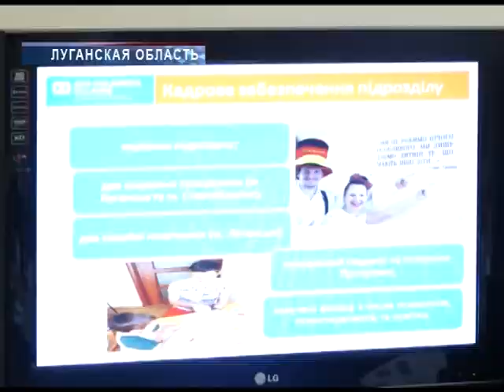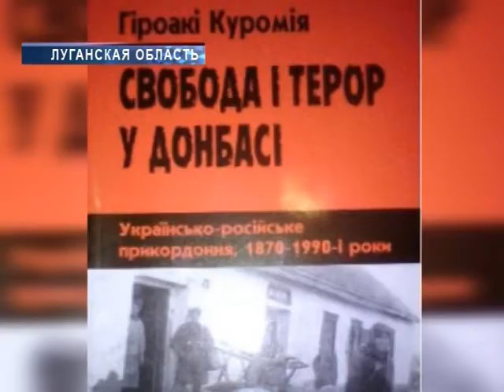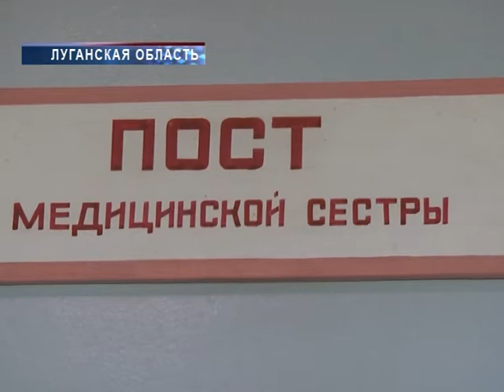Події 28 05 2015